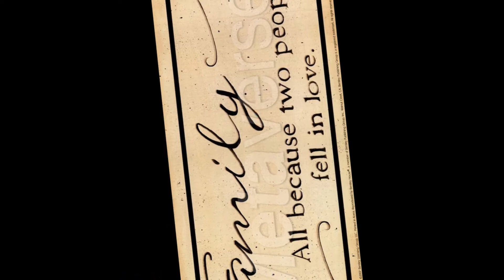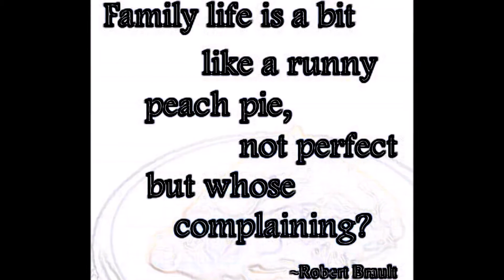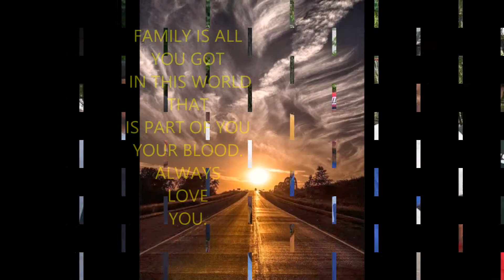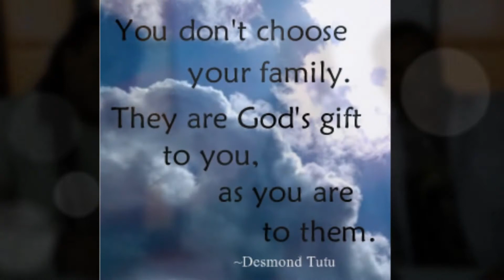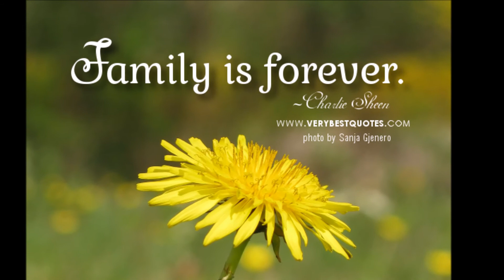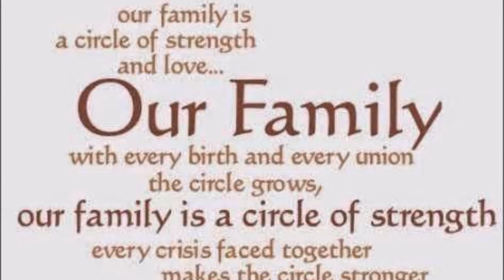HIGH FAMILY Movie